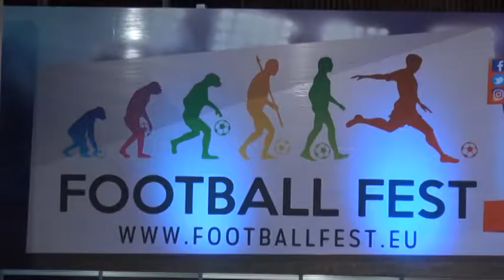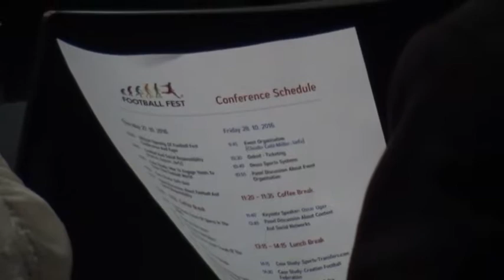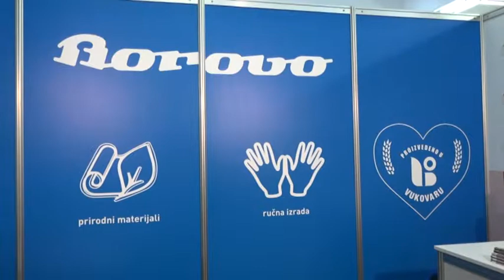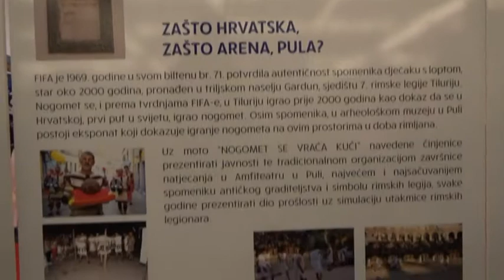MOJIH 5 MINUTA - Football fest